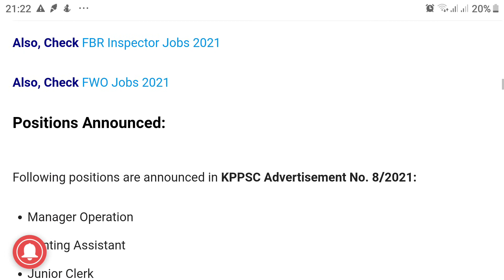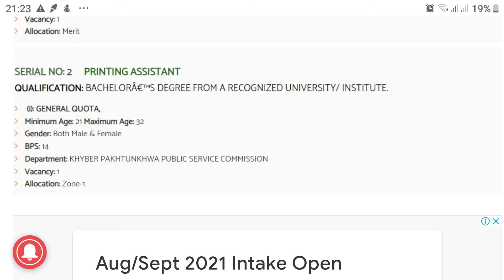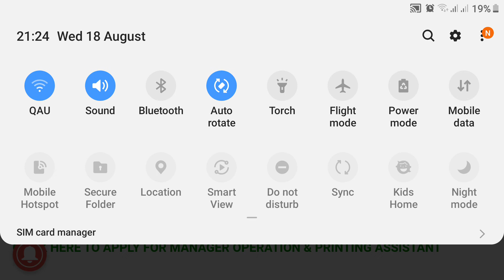kpkpsc jobs of August 2021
date of deadline 25 august